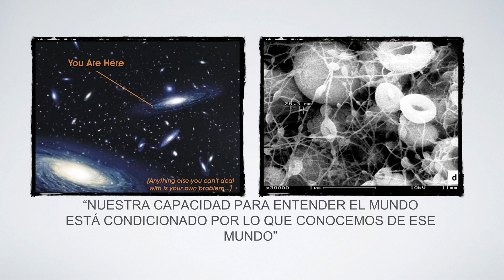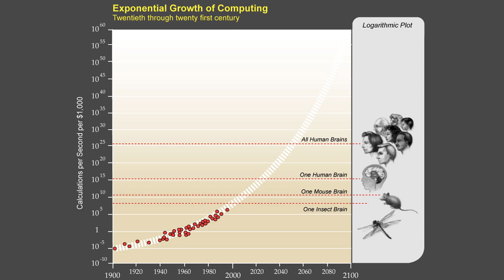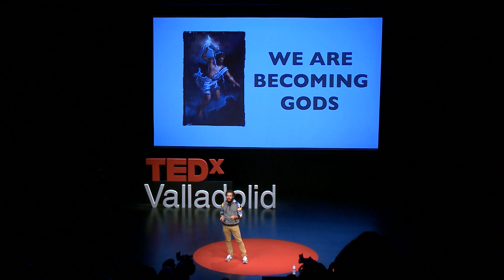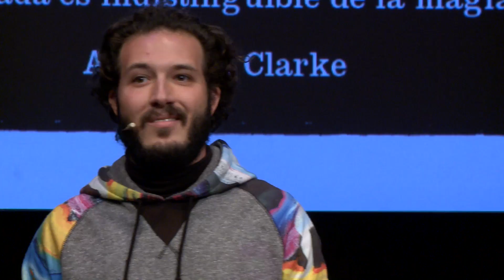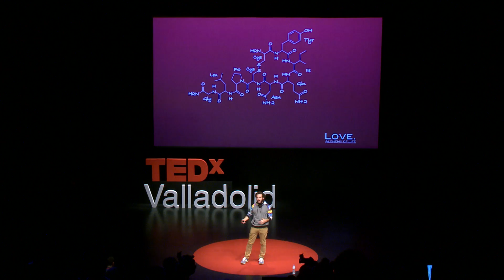La Realidad Virtual, el leguaje del mañana | Nicolas Alcala | TEDxValladolid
Hoy gracias a la tecnologia estamos crakeando el codigo de la realidad, aprendiendo como es, modificandola y creandola de nuevo. La Realidad Virtual nos permite expandir nuestras capacidades de hacer, decir, pensar y sentir. Esta creatividad amplificada, nos llevara a crear nuevos mundos sin limitaciones y el nuevo lenguaje del mañana.

Story-hacker. Cree que el storytelling es lo que mueve el mundo. Dedico 5 años a crear y dirigir el Cosmonauta, una de las primeras experiencias transmedia y la primera en ser proyectada day&sdate con licencia Creative Commons despues de ser financiada por crowfunding por 5.000 personas alcanzando mas de medio millon de dolares.
Hoy ha creado Future LightHouse para explorar las posibilidades, preguntas, retos del mundo de la Realidad Virtual convencido de que produciran un impacto y cambio tan grande como fue la televisión en los 50, creando una nueva era con un nuevo lenguaje.